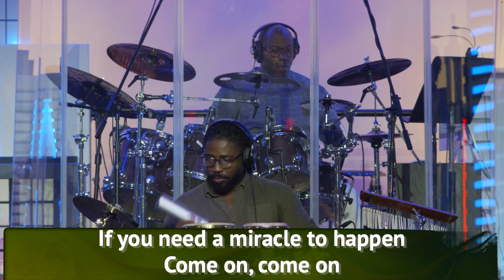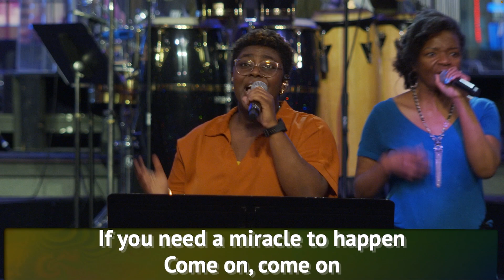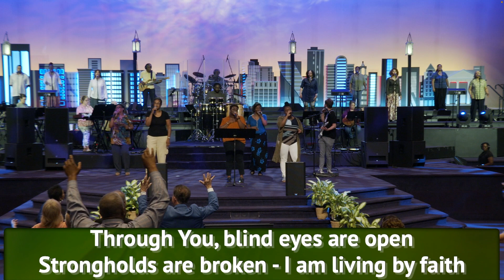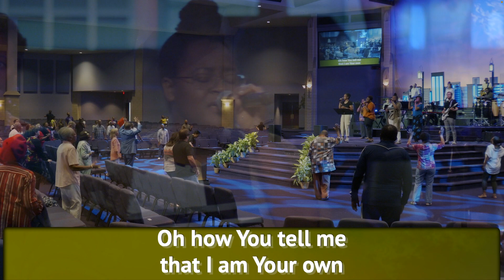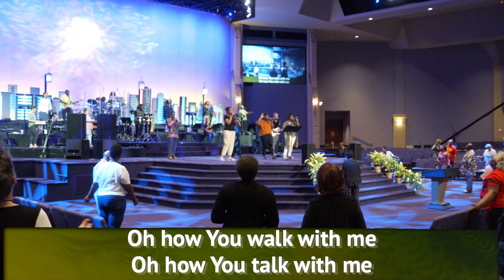6-9-24 | Sunday Evening Praise & Worship